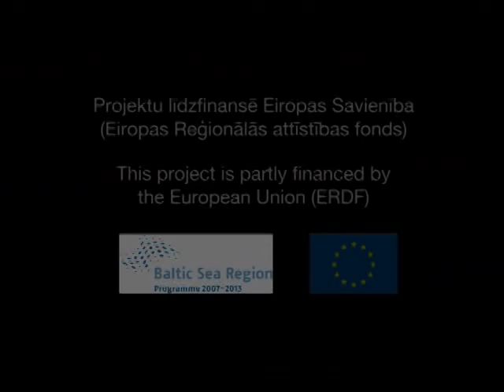The Hind in the Baltic sea. Briedis Baltijas jūrā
Its evening and the hind can finally leave forest and come out on the beach to refresh itself from heat, insect stings and thirst. You can see that this hind really enjoys this swim. Summer is the time when blood-sucking insects like mosquitoes, gadflies and black flies make life harder not only for humans but for animals too. It is also the time for giving birth to and raising their young ones. Brackish sea water is mineral-rich and deer likes it. It not only quenches thirst but also compensates lack of minerals and salt as well as heals. The sea is the only natural source for salt in Latvia. Predators receive salt while eating meat. Herbivores need to look for other sources -- salt lick provided by hunters or the sea.
Ir vakars. Staltbriežu govs beidzot var atstāt mežu un iznākt jūrmalā, lai atveldzētos no karstuma, kukaiņu kodumiem, slāpēm. Video redzamā briežu māte acīmredzami izbauda peldi. Vasara ir laiks, kad asinssūcēji kukaiņi - odi, dunduri, knišļi jeb miģeles nedod mieru ne dzīvniekiem, ne cilvēkiem. Arī bērnu radīšanas un audzināšanas laiks. Iesāļais Baltijas jūras ūdens ir minerālvielām bagāts, tāpēc briedim ļoti garšo. Jūras ūdens ne tikai veldzē slāpes, bet arī kompensē minerālvielu, arī sāls zudumus dzīvnieka organismā, dziedē ievainojumus. Latvijas dabā vienīgi jūras ūdens ir dabīgs sāls avots. Plēsēji uzņem sāli, ēdot gaļu. Zālēdājiem jāmeklē citi avoti -- mednieku izlikts laizāmais sāls vai jūra.
This video was produced by Slitere National Park Administration as a contribution to the Baltic Green Belt project, which is part-financed by the European Union (ERDF) within the Baltic Sea Region Programme. The Baltic Green Belt is part of the European Green Belt initiative which has the vision to create the backbone of an ecological network, running from the Barents to the Black Sea that is a global symbol for transboundary cooperation in nature conservation and sustainable development.